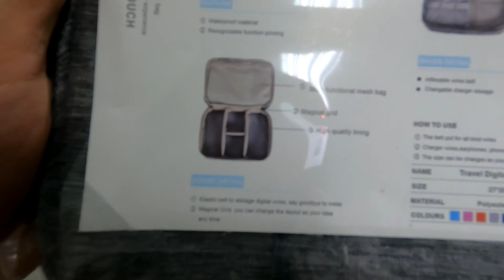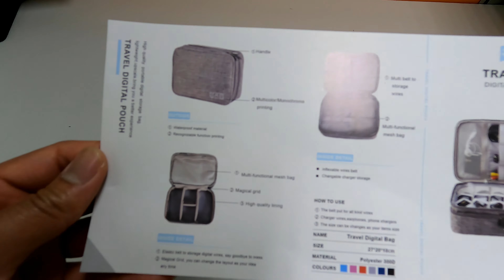Storage bag Three-layer digital equipment storage bag || 收納包 三層數位器材收納包 || Túi đựng đồ lưu trữ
收納包 雙層 三層 數位器材收納包 充電線收納盒 行動電源硬碟保護包 電源線材收納包 線材